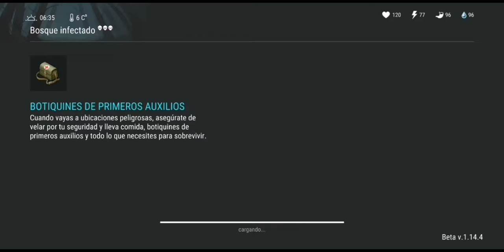5k De Daño En El Bosque Infectado Super Facil - Temp 2 - / Last Day On Earth: Survival